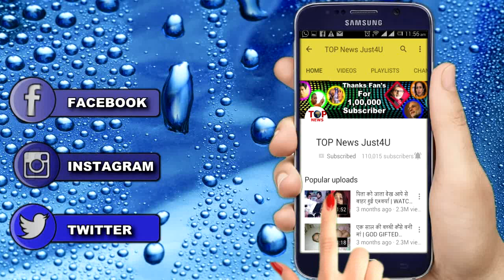आखिर क्यों सलीम खान ने किया था अर्पिता को adopt, वजह जानकर आ जाएंगे आंसू